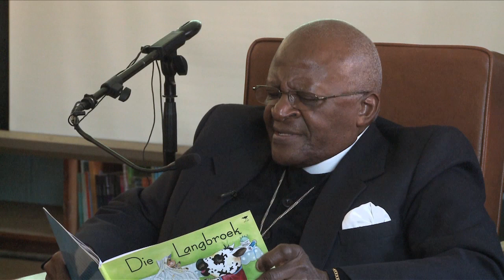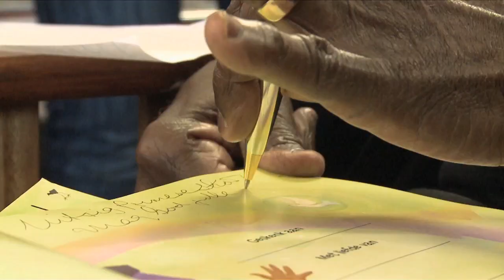Desmond Tutu - Book reading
Archbishop Desmond Tutu captivated learners from four schools when he read them a children's story and encouraged them to delve into books and read.

"You can be inspired by what you read to become all you want to be," he told learners at Tygersig Primary School, which has set up a small library with help from the Desmond Tutu TB Centre.

Desmond Tutu TB Centre is part of Stellenbosch University's Faculty of Health Sciences situated on the Tygerberg campus.